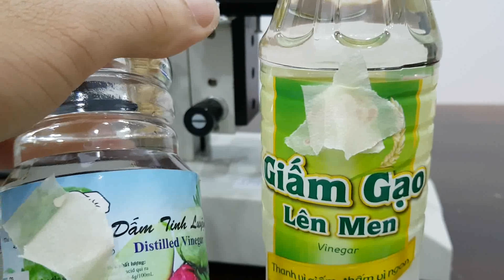Tưới cho hoa lan dùng loại nào tốt hơn, soi 2 loạigiấm dưới kính hiển vi